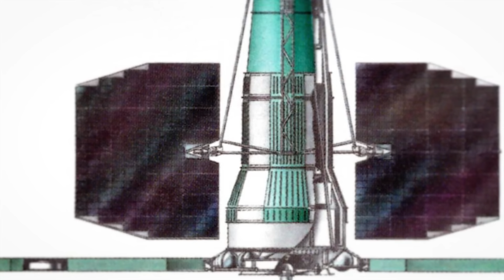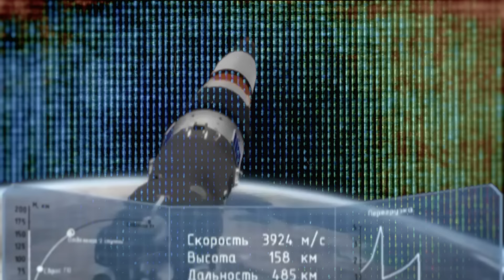Top 10 Dark Discoveries Made By Astronauts Aboard The ISS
🌌🚀 Prepare to be astonished as we unveil the Top 10 Dark Discoveries Made By Astronauts Aboard The ISS! 🛰️ This gripping video takes you on a cosmic journey, revealing the most mystifying and spine-chilling secrets uncovered by astronauts in the vastness of space. 🌠 From eerie space anomalies to unexplained cosmic phenomena, these discoveries have perplexed scientists and ignited the imagination of stargazers worldwide. 🤯🔭 Join us as we delve into the unknown, exploring the enigmatic and often unsettling findings that challenge our understanding of the universe. 🌟🌑 Whether you're a space enthusiast, a science buff, or just love a good mystery, this video is a must-watch! 🎥✨

Time Codes:
0:00- Intro
0:37- Space Music
1:46- Debris
3:08- Strange Lights
3:58- Shoe Leather
4:41- Golden Saucer
5:32- Animals in Space
6:43- Launch gone Wrong
8:12- Ammonia
9:12- Space Dust
10:2 - Microgravity

Edited By:
Patrick Thoma